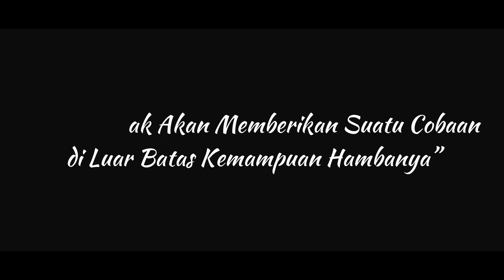After Eart*quak3 - DonggalAerial (Drone Footage)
After Earthquake...